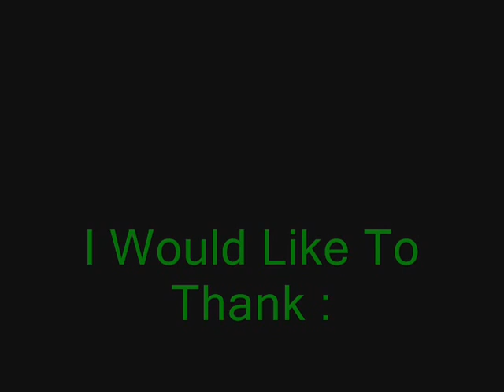Vital Threat(SM Library)1st movie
4man group